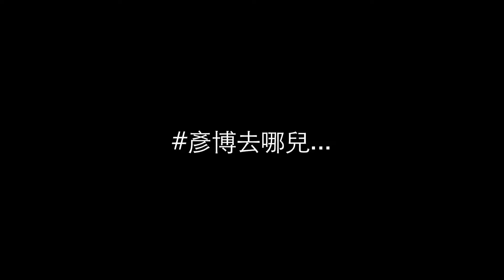彥博去哪兒 - 07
全新企劃~全台啪啪走~

全校同學的歡迎+厲害的唱腔與舞蹈表演，謝謝你們的用心準備，每一天，
日子都在過，謝謝你們的笑容，讓我們也帶著微笑離開，
2017年，大家一起加油喔:)

拍攝剪輯-Fish